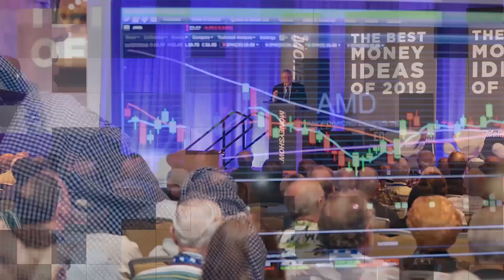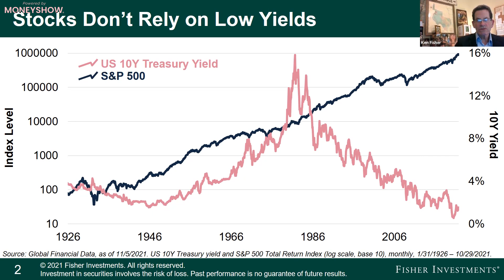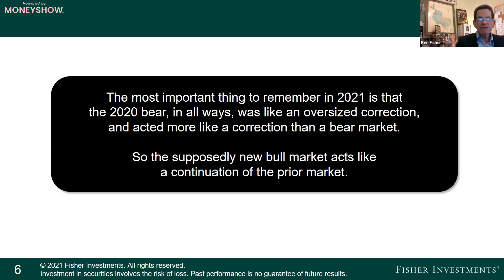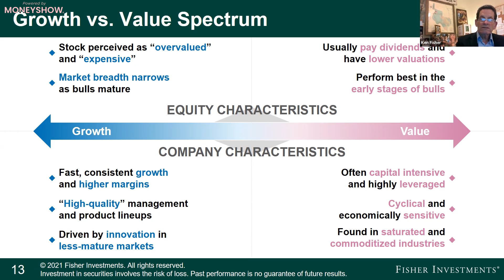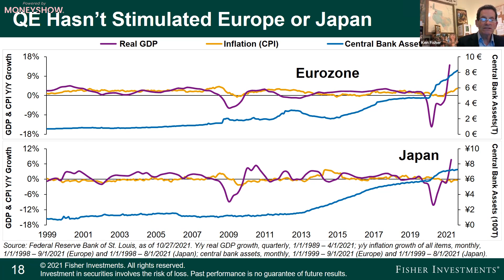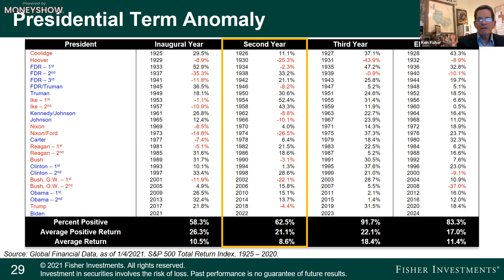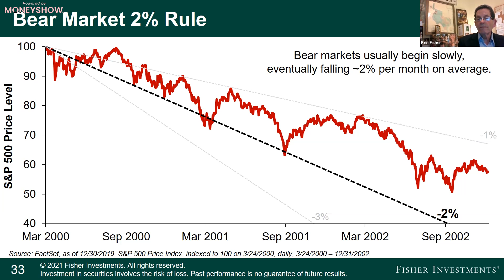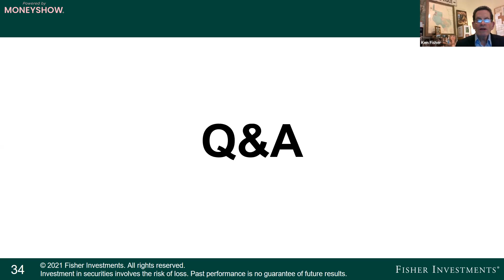Ken Fisher | Why If You Can Swim the Investment Pool's Next Lap Without Breathing, the Lap After Ea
The most important thing impacting stocks and bonds for 2022 is how what happened in 2020, that no one noticed, plays out. Throw in upcoming elections and 2022 volatility increases, either the good or bad kind, and what you do now will make it a great or terrible year. What did happen in 2020 that no one noticed and why does it matter now? Join Ken Fisher to find out!

Whether you’re an investor or trader, several groundbreaking live presentations. Check them out here!

About MoneyShow